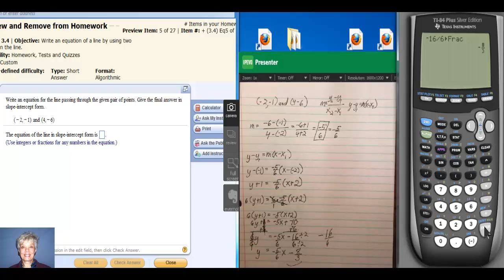Find the Equation of a Line Going Through Two Points; Some Coordinates are Negative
In this problem, we will again find the equation of a line going through two points, but this time some of the coordinates are negative, and the slope is a negative fraction.

This video was created with Camtasia Studio and a Gamecom 780 headset.